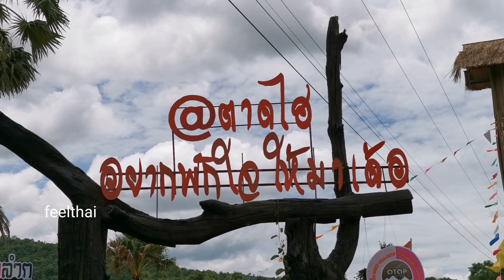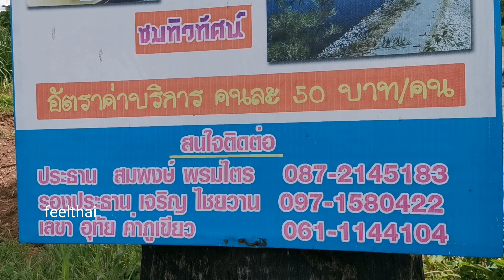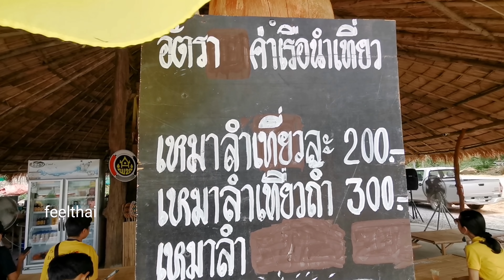ลงเรือเที่ยวหนองบัวลำภูอำเภอโนนสังบ้านตาดไฮ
ที่เที่ยวบุกเบิกใหม่ครับที่อ่างเก็บน้ำที่อำเภอโนนสังจังหวัดหนองบัวลำภู